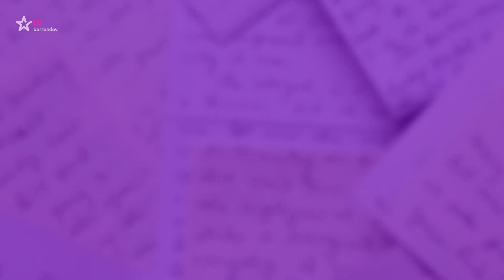Na rovinu se Soukupem (2021/4)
Život se s nikým nemazlí. Rodinné, partnerské, existenční či pracovní problémy a útrapy. Je potřeba si to ale říct „na rovinu“ (Premiéra)